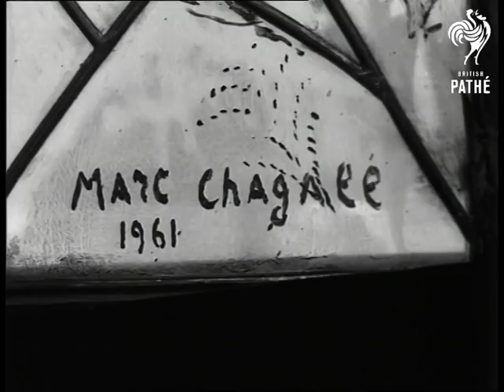Marc Chagall Works On A Series Of Stained-Glass Windows (1961)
Rheims, France.

Elevated LS. Rheims Cathedral. LS. MS. CU. as Brigitte Simon (glass-maker) climbs ladders inside the cathedral. CU. as Miss Simon places section of stained glass window into place. MS. of the almost completed window. CUs. as Miss. Simon with the help of workmen places more sections into the window. Angle shot of the completed stained glass window which was inspired by water. Various good shots taken inside workshop of Marc Chagall and Charles Marq at work on a masterpiece of twelve stained glass windows and intended for the new Jerusalem Synagogue. CU. of the signature of Marc Chagall on bottom of window Big CU. Marc Chagall.

(Mute. Dupe Neg.)
 FILM ID:3044.01